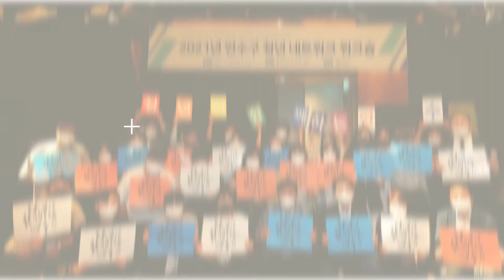'언택트 청년 전시회' 연수구청년네트워크 활동영상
연수구 청년주간행사 '문화교육분과'
연수구 507문화벙커에서 진행중인  '언택트 청년 전시회' 의 연수구청년네트워크 활동영상